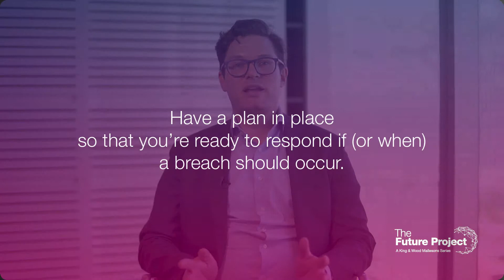Top tips for managing data security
KWM Partner Michael Swinson brings boards and organisations helpful hints for managing data security.